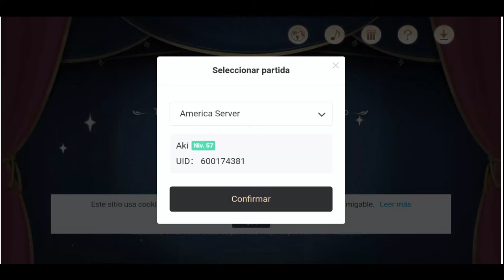Teatro del primer aniversario de Genshin Impact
Esto es lo que nos regala Genshin Impact después de jugar por 1 año
¡Realizo stream desde mi Android! 🏹🏹
Equipo: Samsung a70
Procesador: Snapdragon 675 8 núcleos a 2GHz
RAM: 6
Android: 11